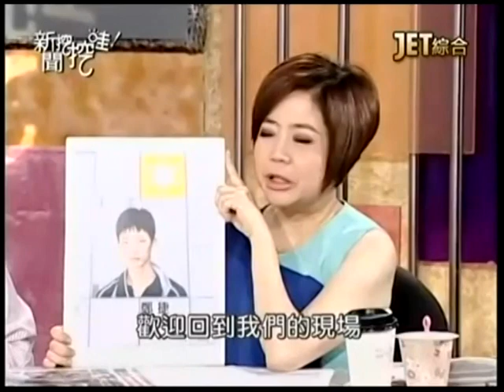新聞挖挖哇：吃茄子過端午20140528-2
不吃粽子吃茄子引爆話題，是媒體斷章取義，
還是官員無感民生疾苦？
北捷慘案一個禮拜，鄭捷父母出面道歉，
社會開始復原了嗎？
JET綜合台播出的－新聞挖挖哇！-- 吃茄子過端午
專訪來賓：
媒體工作者 陳敏鳳
命理專家 詹惟中
立法委員 蔡煌瑯